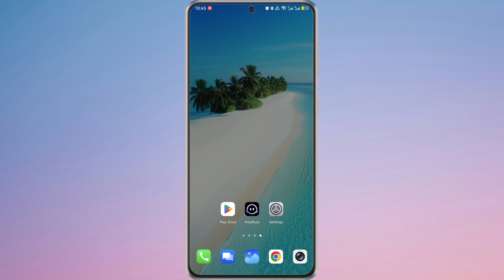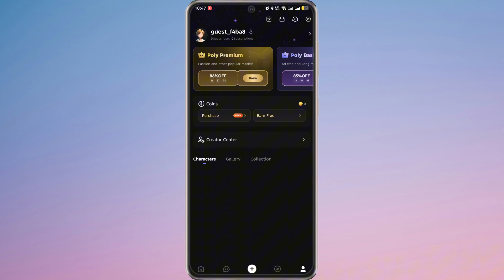How to Fix Polybuzz.ai Login or Loading Issues 2025?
Are you facing login or loading issues with Polybuzz.ai? In this step-by-step tutorial, we’ll show you how to fix Polybuzz.ai login or loading problems quickly and easily. Learn how to troubleshoot common issues such as app not loading, login errors, slow performance, or connectivity problems. We’ll cover solutions like checking your internet connection, updating the app to the latest version, clearing the cache, resetting your login credentials, and reinstalling the app if needed. This guide is perfect for anyone experiencing Polybuzz.ai app errors, login failures, or content loading problems. Follow these tips to get back to creating AI-generated posts, captions, hashtags, and interactive content without interruptions.